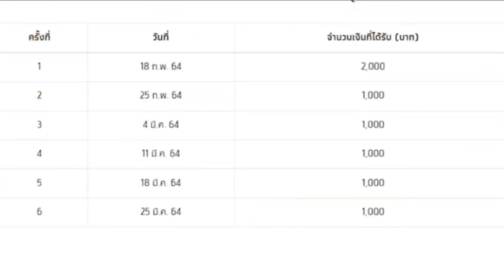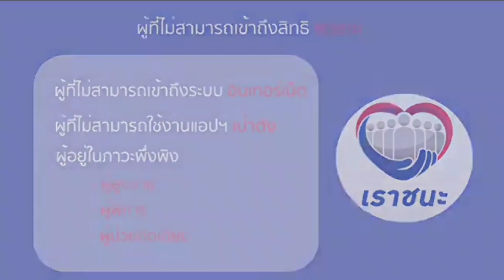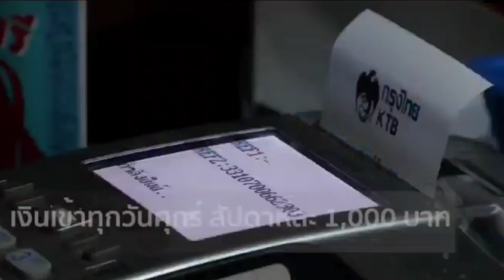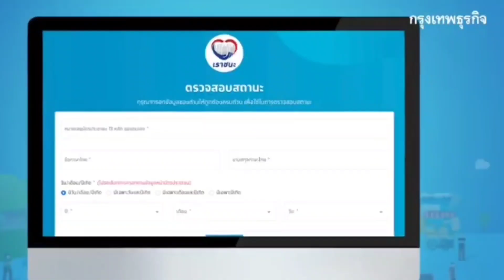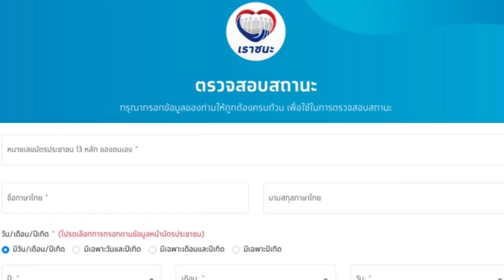อัพเดตล่าสุด "เราชนะ" กลุ่มไม่มีสมาร์ทโฟนรอบ2 ถึงไหนแล้ว ?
แอดมินเอาความคืบหน้าล่าสุดมาฝากกัน สำหรับพี่น้องที่ไม่มีสมาร์ทโฟนลงทะเบียนรอบ 2 ตั้งแต่วันที่ 22 กุมภาพันธ์ เป็นต้นไป ตอนนี้ขั้นตอนไปถึงไหนแล้ว ไปรับชมได้ในคลิปครับ